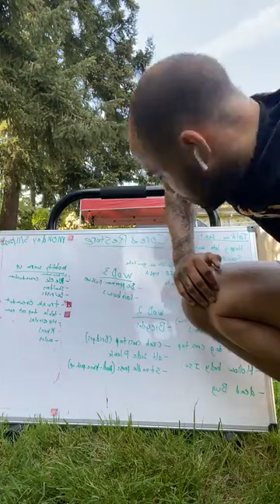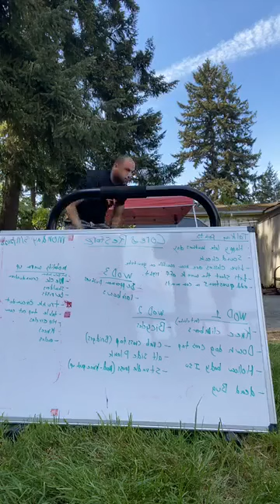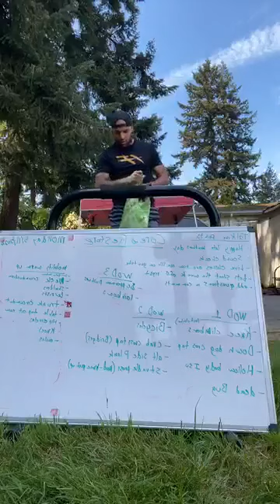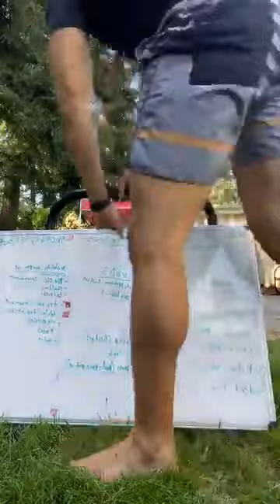Core & Restore Live 45-Minute Class with Mac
Focus on core mobility and overall body flexibility. It’s perfect for helping with injury prevention and extending range of motion. Mobility leads to longevity.